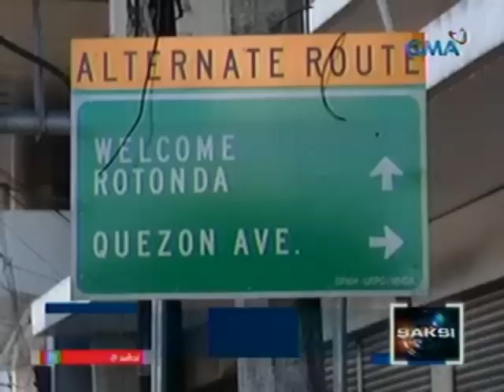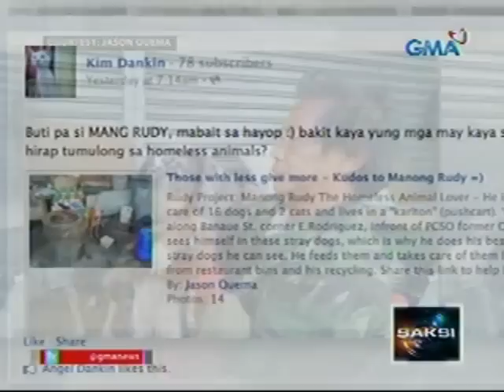Saksi: Lalaking nakatira sa kariton, mahigit 20 aso't pusa ang alaga